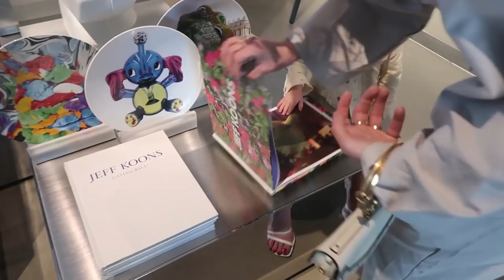MIJN DROOM IS UITGEKOMEN IN L.A. 😱 VLOG 243 ⭐ QUEEN OF JETLAGS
Hi guys! In deze vlog ga ik samen met Sander en Olivia naar Los Angeles. We gaan naar Santa Monica strand en bezoeken een mega mooi museum! Veel plezier met kijken en tot woensdag!